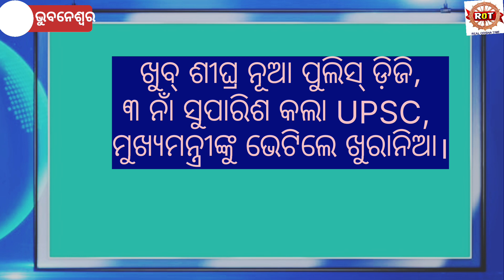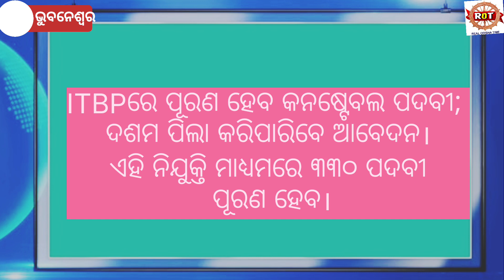ଆଜିର ଖବର। Today news। 14/08/2024।Real odisha time।